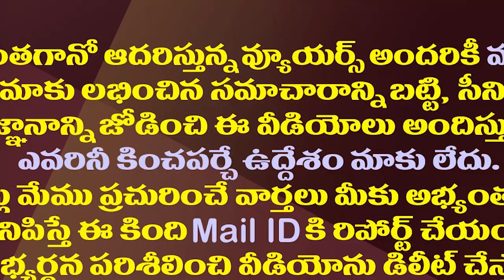రఘురామ ప్రొడక్షన్స్.. చింతామణి రచ్చ మొదలైంది||Raghurama Productions .. Chintamani bustle started